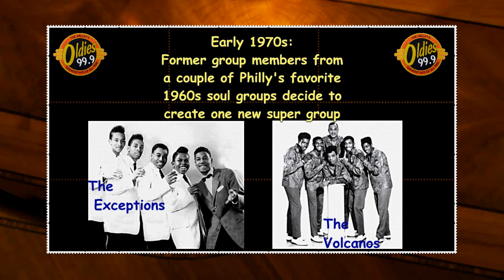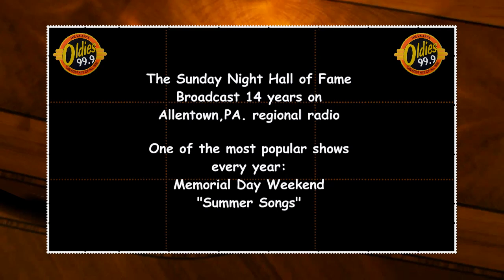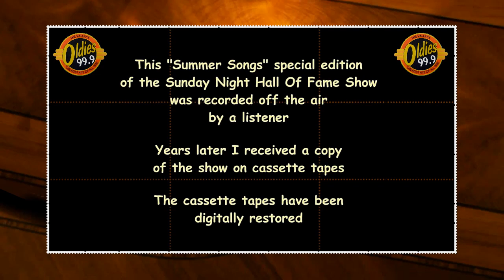Summer Songs Special Part 8 of 12 - WODE May 28 2000 Air Check Rod Wolfe Hall Of Fame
Air Check: Summer Songs Special Part # 8 of 12 - WODE "Oldies 99.9" Broadcast Date: May 28 2000. Special edition of Rod Wolfe's Sunday Night Hall Of Fame Show.

This is a digital restoration from cassette tapes featuring a Memorial Day weekend “Summer Songs Special” of my Sunday Night Hall of Fame Show. Broadcast date: May 28, 2000 on WODE Oldies 99.9, from the Allentown – Bethlehem - Easton, PA  area known as The Lehigh Valley. I had produced the original show on re-writable mini-CD discs that I provided to WODE.   Once shows were broadcast, the discs would be returned to me to erase and re-record upcoming shows.

Every year, my Memorial Day weekend special was always a favorite, and May 28, 2000, a listener was recording the show on tape. Years later I received a copy of those tapes on three 90-minute cassettes and decided to digitally restore them. There was a lot of tape hiss, drop outs, and some songs cut off or missing each time the tape had to be flipped over. Due to some of the degradation, I also digitally restored music that was partially missing or seriously impacted by tape issues.

The first time I recall featuring Summer Songs on Memorial Day Weekend was 1967. At that time I was the host of the nightly Rock and Soul show at WKAP AM 1320 AM in Allentown, PA., The rest of the day and overnight time slots were Pop/Easy Listening and call-in talk shows. During the 1950s and 1960s, WKAP always battled it out for the #1 ratings position with the full time Rock station, WAEB AM 790.

One of the WKAP’s most popular radio personalities was Paul Galgon. Except for my nightly show, Paul was responsible for music programming. I remember asking Paul if he would mind if I had a special “Summer Songs” night during the Memorial Day weekend. He said he did not mind “as long as you play Nat King Cole”. Paul was of course referring to Cole’s two summertime hits from 1963. I told him I would and I did. Those two songs that Galgon had requested are both on this WODE Memorial Day weekend special, as I continued to play them on the air for decades after.

I hope you enjoy this restoration of a special five hour Memorial Day weekend edition of the Sunday Night Hall of Fame on WODE – Oldies 99.9

Music in this video, which I produced, features my original radio broadcast from May 28, 2000 on WODE 99.9 FM, Easton, Pa.  I was a contract employee of WODE: writing, producing and hosting The Sunday Night Hall of Fame Show.